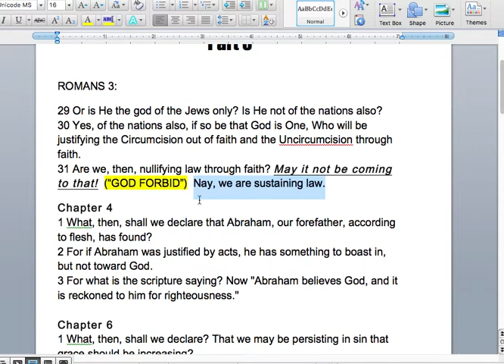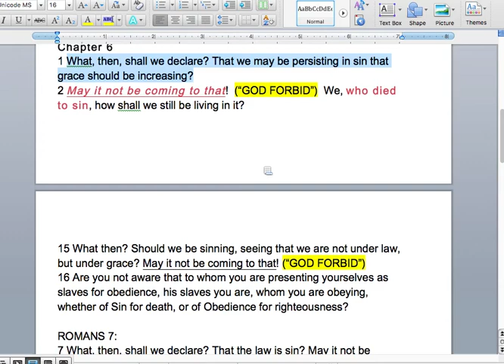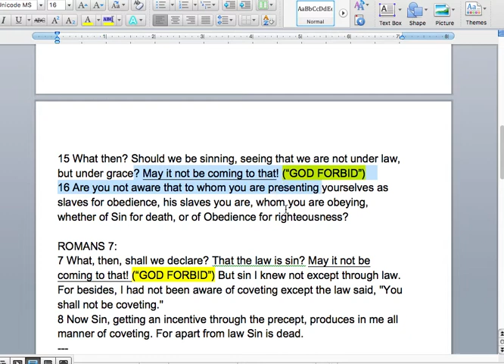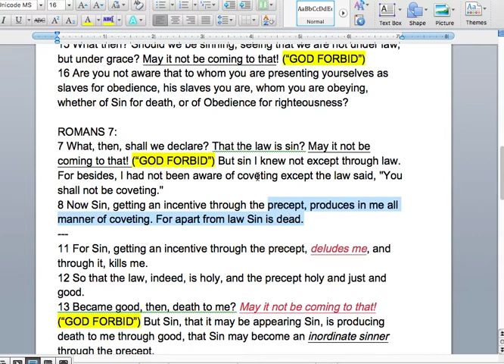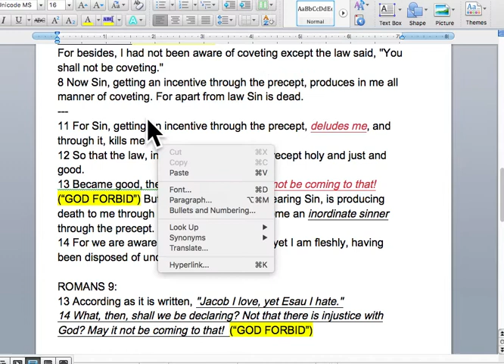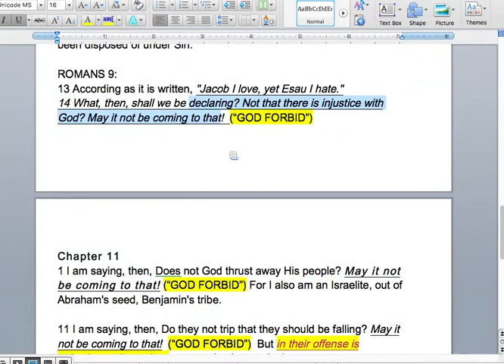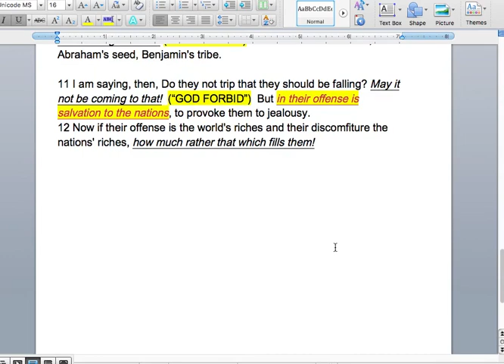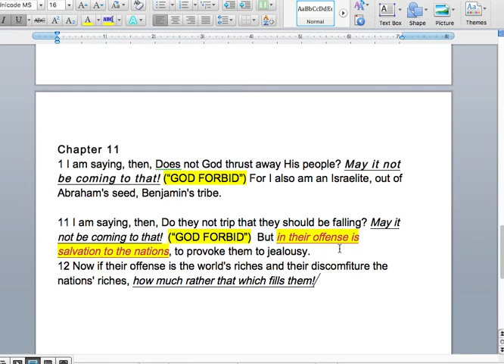the amazing GOD FORBID doctrine part 3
NOTES ON THE “GOD FORBID” DOCTRINE.
Ever notice the christian preachers say “Jesus mentioned ‘hell’ more than he ever talked about heaven.” So that gives them excuse to yak on about “the HELL doctrine.” ?? You with me?

What about THE GOD FORBID doctrine?

Paul says “God Forbid” more than he mentions many other things.
He says “God Forbid” so much, that we might as well make a “doctrine” out of it.

“God Forbid”— is the King James translation.
“May it not be coming to that” — is the Concordant translation.

Paul is soooooo insistent on THE GRACE OF GOD reaching all, covering all, redeeming all… that he (Paul) just won’t shut up about it. And how wonderful.

Example: Paul says (more or less) “Are we saying to keep on sinning that GRACE may abound” — Then he interrupts himself with this “GOD FORBID” business.

Basically “GOD FORBID” means —

“Knock it off.”
“Don’t get carried away.”
“You’re pissing me off.”
“You’re missing the point.”
“Somebody slap that dude.”
etc.

God’s GRACE is so ABUNDANT that sin is just not a problem like the preachers of false christianity would have us believe.

Sin is a prerequisite for salvation. A PRE requirement, get it?
God doesn’t save holy people who just don’t sin. He saves sinners.
And the worst the sinner, the more dramatic appears the salvation.
(See “the chief of sinners” named Paul.)

Paul uses this GOD FORBID phrase mostly in Romans. Why? Because the book of Romans is the ultimate “MANIFESTO” of the evangel of GRACE.   Start there. Read Romans for yourself. If you read it at one sitting, out loud, it will reveal everything. (Only takes about 2, 2 1/2 hours to read out loud.)

I intend to look at every verse containing the “God forbid” phrase in Paul’s letters, over on my little Ace Theo channel as time goes along.

But you can see for yourself below, all the verses and PROVE TO YOURSELF that the evangel of Grace is not being taught in any popular christian church… but you’ll get it here on Martin’s channel.

JONES.

REFERENCES: KJV
  Romans 3:4
God forbid: yea, let God be true, but every man a liar; as it is written, That thou mightest be justified in thy sayings, and mightest overcome when thou art judged.

  Romans 3:6
God forbid: for then how shall God judge the world?

  Romans 3:31
Do we then make void the law through faith? God forbid: yea, we establish the law.

  Romans 6:2
God forbid. How shall we, that are dead to sin, live any longer therein?

  Romans 6:15
What then? shall we sin, because we are not under the law, but under grace? God forbid.

  Romans 7:7
What shall we say then? Is the law sin? God forbid. Nay, I had not known sin, but by the law: for I had not known lust, except the law had said, Thou shalt not covet.

  Romans 7:13
Was then that which is good made death unto me? God forbid. But sin, that it might appear sin, working death in me by that which is good; that sin by the commandment might become exceeding sinful.

  Romans 9:14
What shall we say then? Is there unrighteousness with God? God forbid.

  Romans 11:1
I say then, Hath God cast away his people? God forbid. For I also am an Israelite, of the seed of Abraham, of the tribe of Benjamin.

  Romans 11:11
I say then, Have they stumbled that they should fall? God forbid: but rather through their fall salvation is come unto the Gentiles, for to provoke them to jealousy.

  1 Corinthians 6:15
Know ye not that your bodies are the members of Christ? shall I then take the members of Christ, and make them the members of an harlot? God forbid.